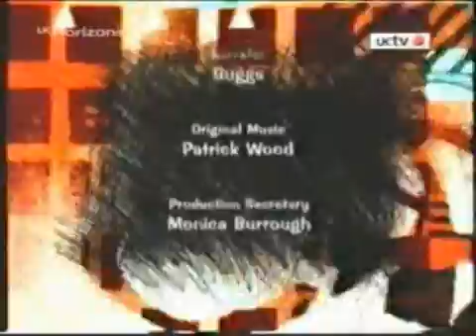The Darkness Roadies Part 2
The Darkness Roadies Episode Part 2